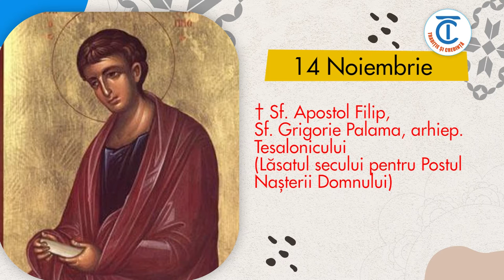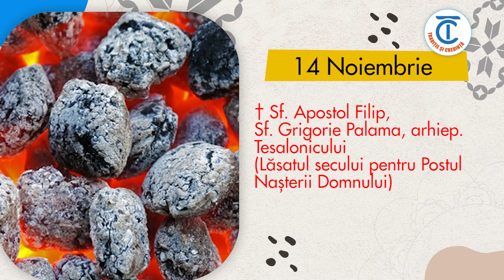Calendar Popular 14 Noiembrie